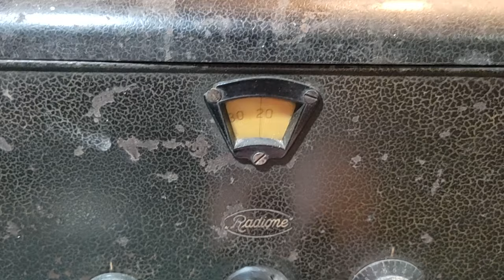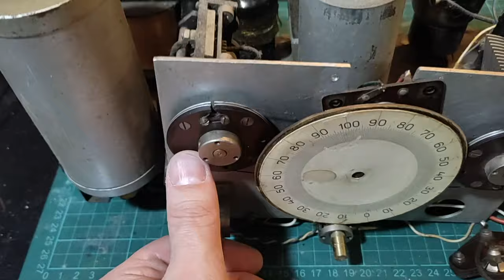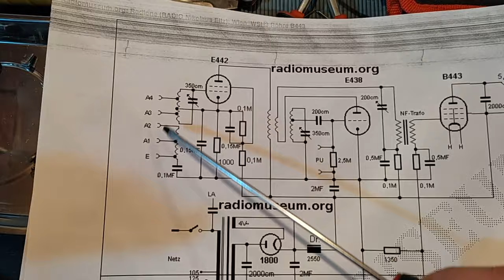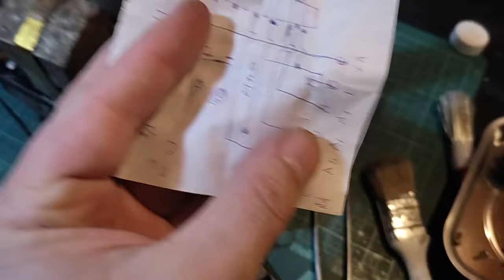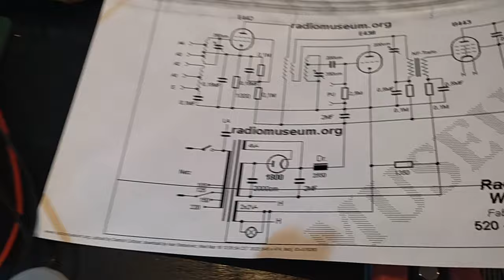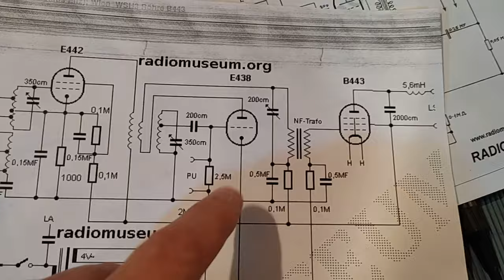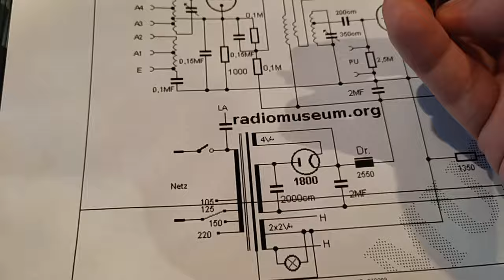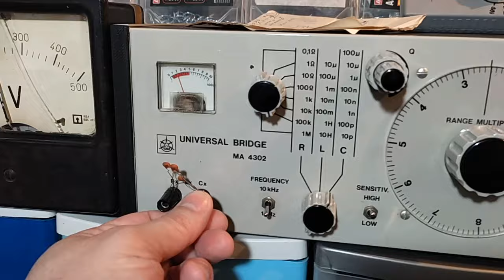Radione WSH3 Part 1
Radione WSH3 is vintage tube radio from 1931. In this video you will see how I approach to examining the radio, disassembling,  its parts, what needs to be fixed first etc.